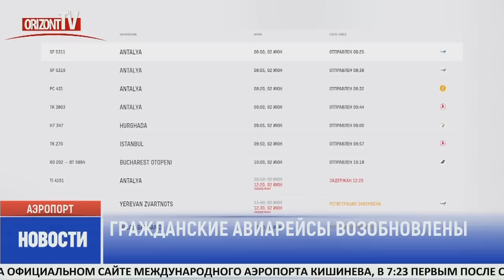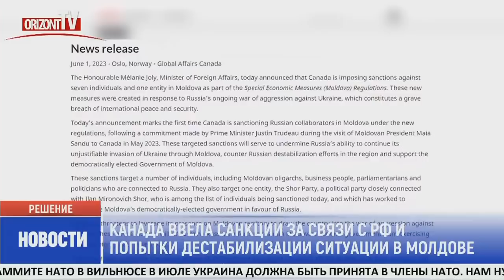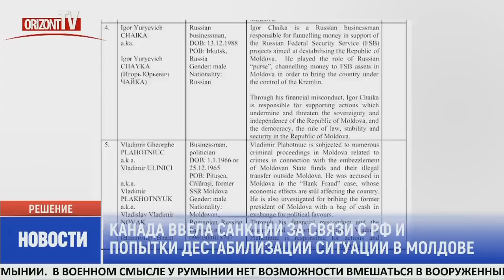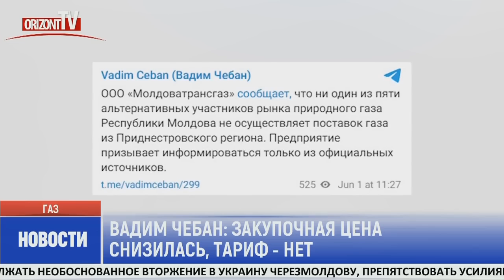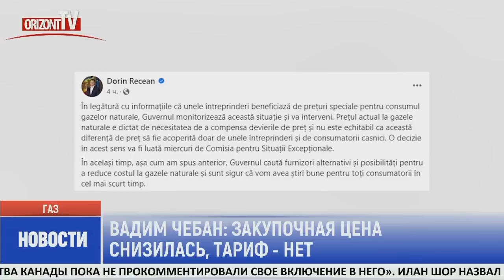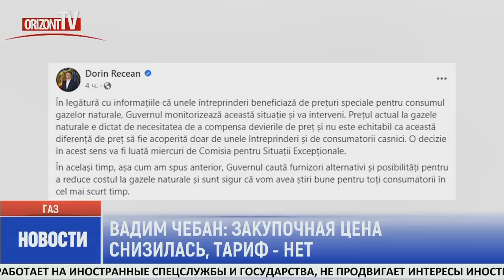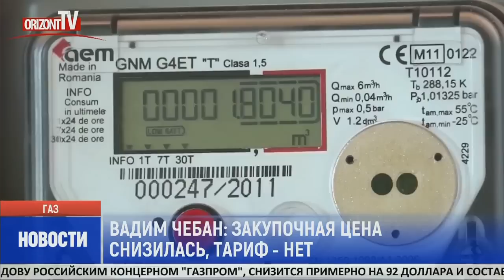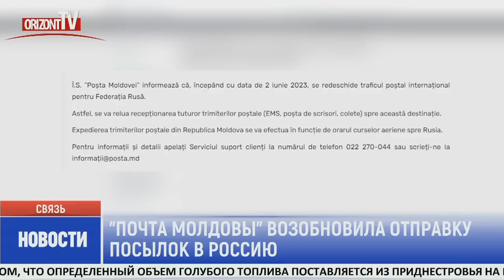Новости на OrizontTV 2023-06-02 | 14:45